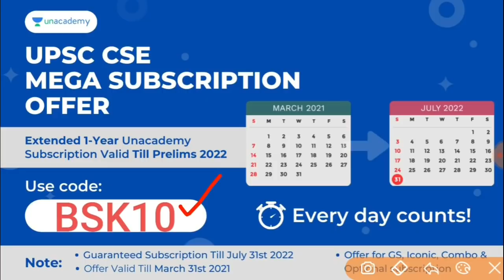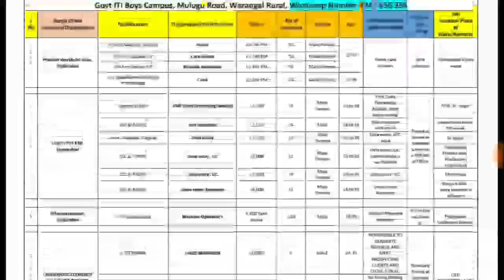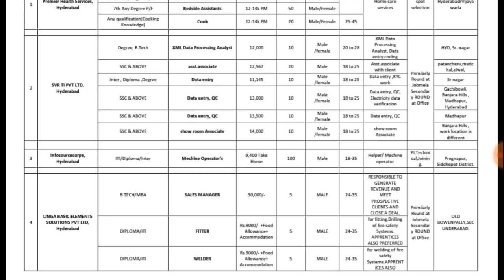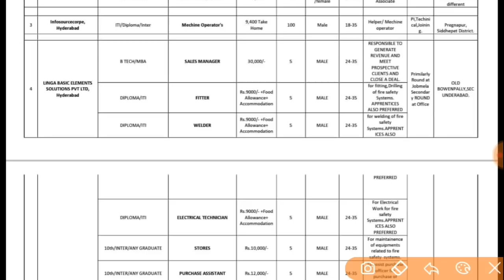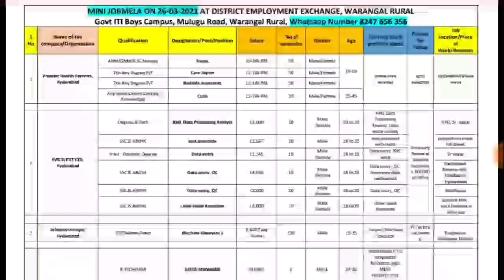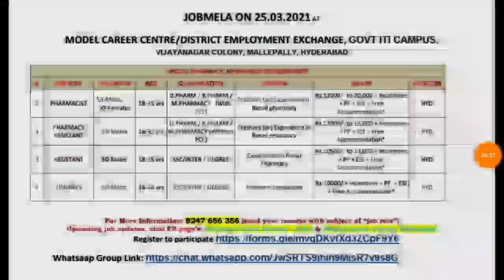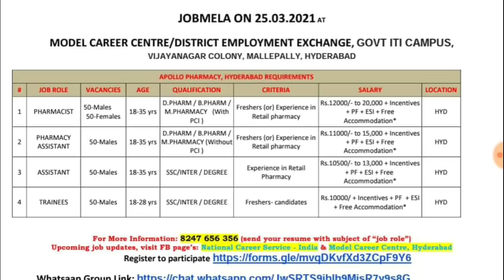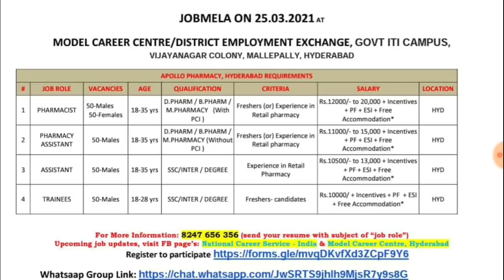TS ప్రభుత్వ ఉపాధి కల్పనా కేంద్రం ద్వారా 843పోస్టుల భర్తీ || TS Mini Job Mela At Warangal, Hyderabad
UPSC CSE Mega Subscription offer!

Extended 1-Year Subscription valid till Prelims 2022.